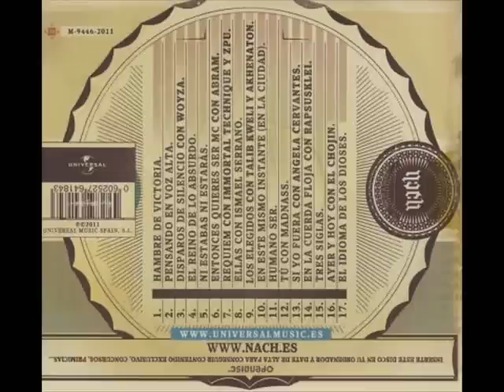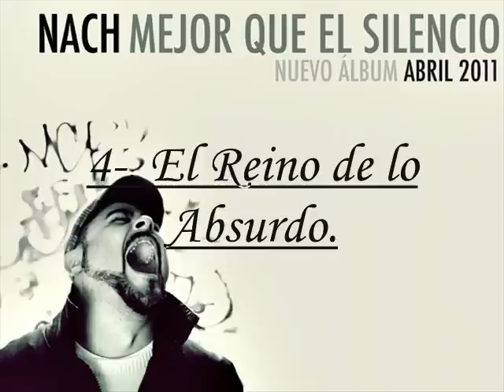Nach- El Reino de lo Absurdo. (Mejor que el Silencio)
1-. Hambre de Victoria
2-. Pensando en Voz Alta
3-. Disparos de silencio - con Wöyza
4-. ''El reino de lo absurdo''
5-. Ni estabas ni estarás
6-. ¿Entonces quieres ser MC - con Abram
7-. Réquiem - con Immortal Technique y ZPU
8-. Ellas - con Ismael Serrano
9-. Los elegidos - con Talib Kweli y Akhenaton
10-. En este mismo instante (en la ciudad)
11-. Humano ser
12-. Tú - con Madnass
13-. Si yo fuera - con Angela Cervantes
14-. En la cuerda floja - con Rapsusklei
15-. Tres siglas
16-. Ayer y hoy - con El Chojin
17-. El idioma de los dioses
Gran Rapero Español - Álbum Mejor que el Silencio.